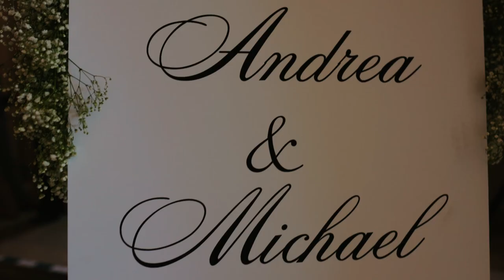Admiral Room Downtown Buffalo Wedding | Andrea & Michael Full-Length Wedding Film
Get ready to experience all the emotions and beauty of Andrea and Micheal's wedding day. From the stunning Admiral Room venue to the heartwarming moments shared with their parents and close-knit group of friends, this video captures every special detail. Join us as we relive the love, laughter, and tears that made this day truly unforgettable. Grab your tissues and get ready to be moved by this romantic and emotional celebration!

MB01RDBYFSGYUSU
MB01PMNDXH1QXDK
MB01IW1TSACI3OG
MB015CDHD5AVDFU
MB01ZICC1IB9JOL
MB01JW0DHSLVHB2
MB01JVIBKBBPFDZ